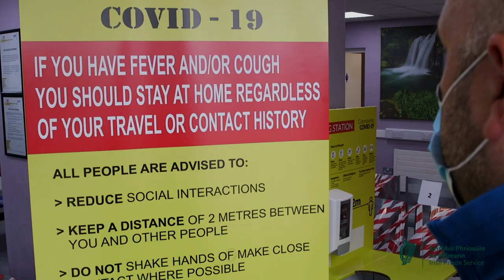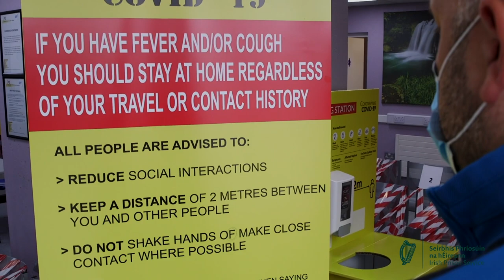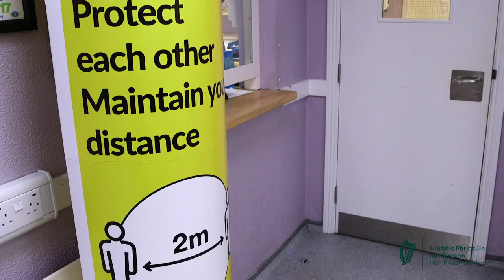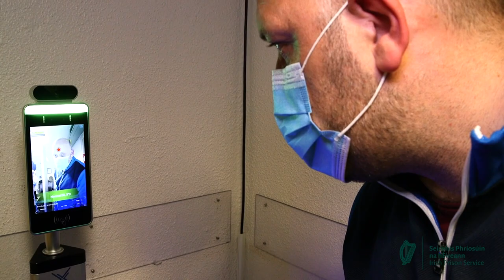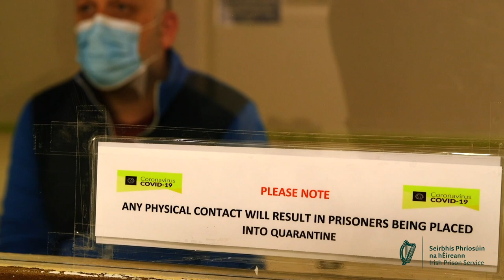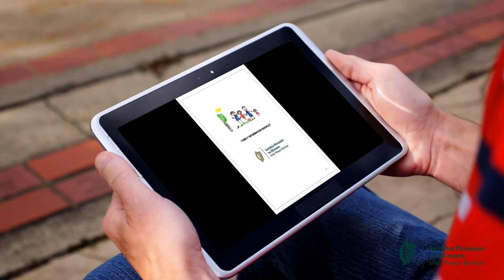Irish Prison Overall Video